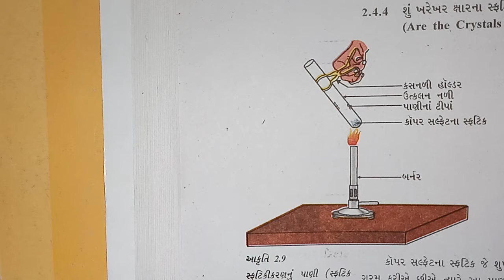GM STD 10 SCI CH-2 DAY-28.2